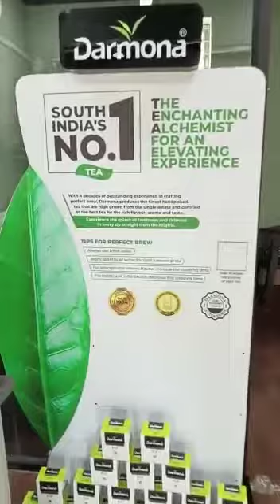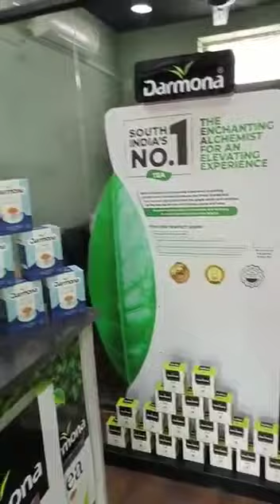February 10, 2023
Video from Ramesh Kakkan